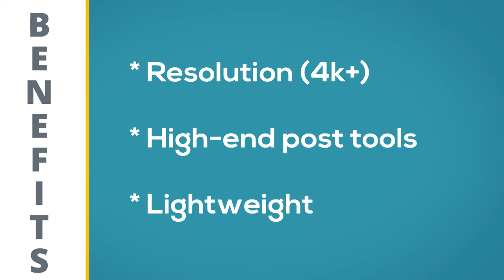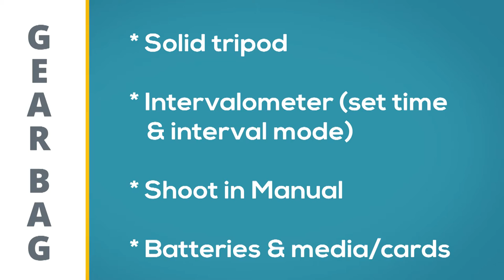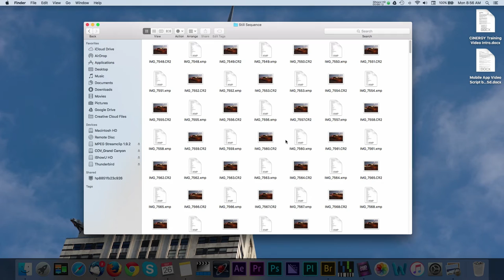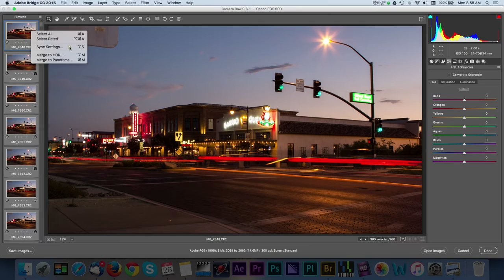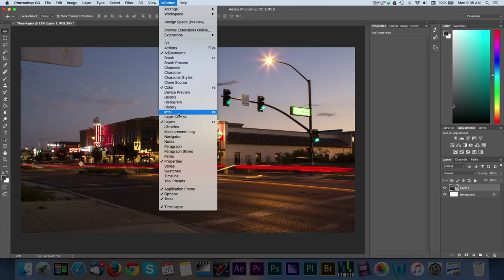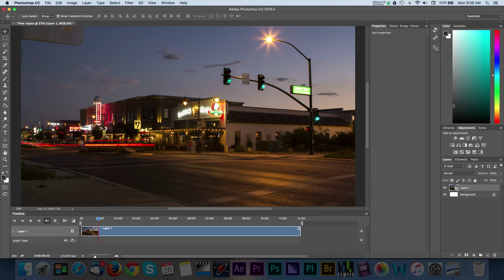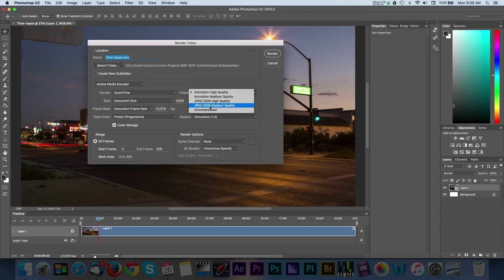How to Create Vibrant Timelapses With DSLRs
Stjepan Alaupovic of Clear Online Video demonstrates how to create vibrant timelapses using high-resolution images captured with DSLRs, and edited and exported with Adobe Bridge, Camera Raw, and Photoshop.